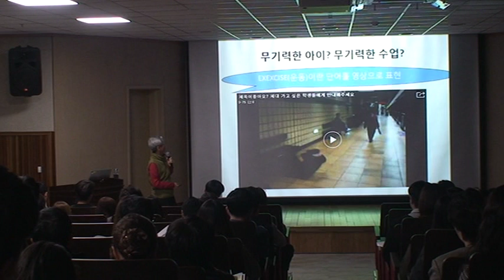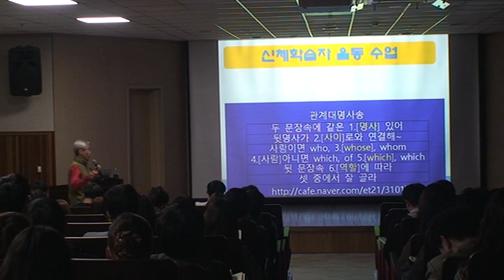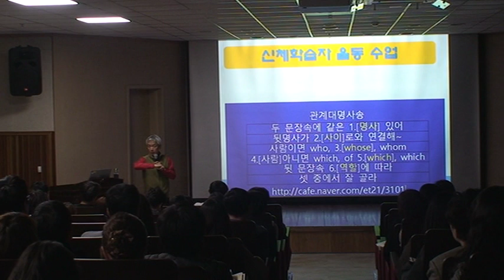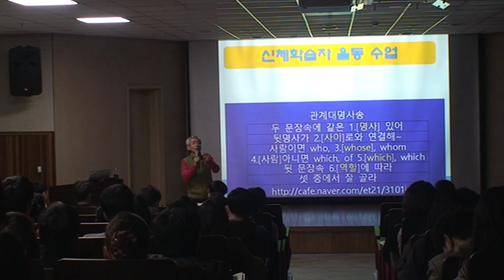충북제천교육지원청 낯선 행동 강의 3교시